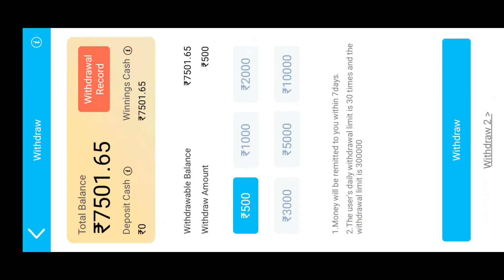Explore Slots V/S Safari of wealth || Paisa Kaise Kamaye | Earn 2000 se 5000rs / Real Cash Game 💸🔥💯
Description

20+ games hai isme jo marji khelo aur jeeto real cash, sath hi reffer karke kamao without any investment, 💸🔥

100% कानूनी 👮‍♂️100% सुरक्षित App

Description
♠️Join 100% Payment verified ♠️

 ♠️₹500- ₹50,000♠️

 20+ GAMES HAI ISME JO MARZI KHELO AUR JEETO REAL CASH 💸💯

SATH HI REFFER KARKE KAMAO WITHOUT ANY INVESTMENT 💯💥

 Join group for other details 👇

Explorer slots | मे हर बार कैसे जीत जाता हु | Tips and tricks | Earn daily from | Teen Patti G

World's First Mega | सबसे बड़ा मेगा विन 😍 | Explore Slots | Live Proof Win | Teen Patti Master ♠️

1000 RS 24000 LIVE PROOF VIDEO

10000 RS से 240000 | Explore Slots Live Epic & Mega Win | Teen Patti Master 2023 | देखो लाइव जीता

Queries Solved:-
3 patti me paise kaise kamaye,
3 patti real money game,
3 patti real cash game,